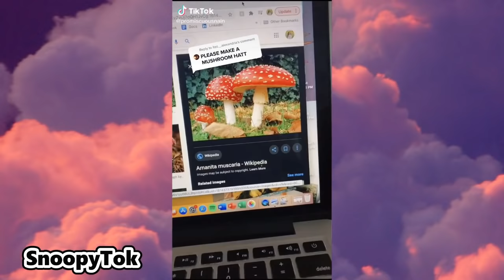TikTok Knitting And Crochet Craft Compilation ☮️🧶 #9